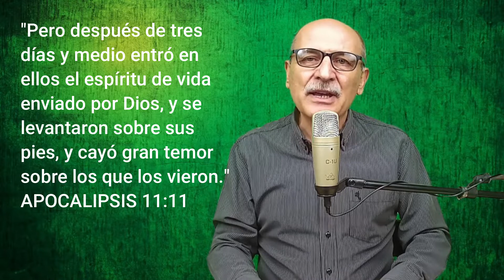APOCALIPSIS 11:9-13 La bestia no pudo vencer al Yunque. ROBERTO PINTO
Sigue el canal en Facebook: @robertopinto57